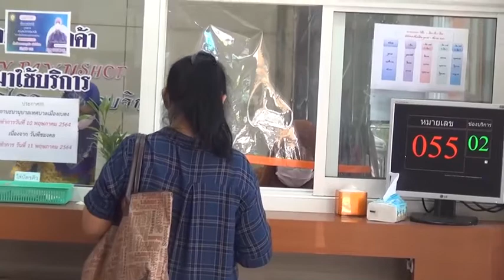สถานธนานุบาลเทศบาลเมืองเบตง ปรับลดดอกเบี้ยแบ่งเบาภาระ ปชช. จากผลกระทบโควิด 19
จากผลกระทบจากการแพร่ระบาดของเชื้อไวรัสโควิด-19 ในระลอก 3 ทำให้ประชาชนบางส่วนต้องหยุดงานหรือไม่ก็ตกงานขาดรายได้มาจุนเจือ ครอบครัว จึงต้องหันไปพึ่งโรงรับจำนำซึ่งเป็นที่พึ่งสุดท้ายเพื่อนำเงินมาใช้จ่ายในครอบครัวแก้ปัญหาเฉพาะหน้า  โดยบรรยากาศที่สถานธนานุบาลเทศบาลเมืองเบตง อ.เบตง จ.ยะลา ในวันนี้พบว่ามีประชาชนนำทรัพย์สินมาจำนำตั้งแต่เปิดให้บริการในช่วงเช้า มีทั้ง ทองคำ เครื่องใช้ไฟฟ้า ทีวี  เครื่องมือช่าง เช่น ตู้เชื่อมเครื่องตัดเหล็ก แม้กระทั้งพานทองเหลืองสมัยก่อน
น.ส.นูรียะห์ สาแม ผู้จัดการสถานธนานุบาลเทศบาลเมืองเบตง เปิดเผยว่า สถาน ธนานุบาลเทศบาลเมืองเบตง  ได้จัดสรรวงเงินประมาณ 36 ล้านบาท โดยคิดดอกเบี้ยเงินต้นไม่เกิน 5,000 บาท 0.50 บาทต่อเดือน เงินต้นเกินกว่า 5,000 บาท คิดดอกเบี้ย 1 บาท ต่อเดือน และได้ขยายเวลาให้สำหรับตั๋วจำนำ เริ่ม เดือนตุลาคม - ธันวาคม 63 จาก 4เดือน 30 วัน เป็น 6 เดือน 30 วัน (7เดือน)
ขณะที่แนวโน้มประชาชน จะนําทรัพย์สิน มาจํานำ ยังอยู่ในทิศทางขาขึ้นเนื่องจากผลกระทบจากการแพร่ระบาดของโควิด-19 ยังคงมีการระบาดอยู่ต่อเนื่อง ทําให้บรรดาพ่อค้า แม่ค้า  ประชาชน ทั่วไป ขาดสภาพคล่อง จึงนําทรัพย์สินมาวางจำนำไว้ที่โรงรับจํานําเพื่อนำไปแก้ปัญหาเฉพาะหน้าและค่าใช้จ่ายเพื่อลงทุนในการค้าขายต่อไป
ภาพ-ข่าว  ธานินทร์  โพธิทัพพะ ปื๊ด เบตง